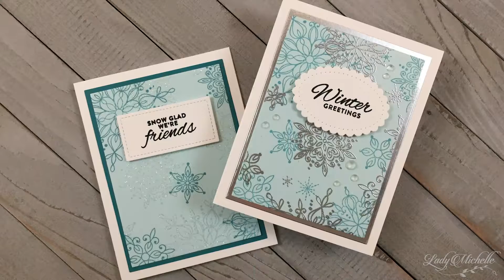Winter Snow Card | While Waiting for Spring!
I’ve said it before, I’ll say it again… I do not winter well. So, this will be my last cold season themed card of 2021. With that said, I think these snowflake cards turned out quite lovely. I utilized a pretty stamp set by Simon Says Stamp and some glitter embossing powder to represent the sparkle of snow and cold.

A complete supply list can be found below — also at my blog ➡️ — (FYI, there are affiliate links that help me out but cost you nothing extra… thanks, in advance, for clicking on them.

SUPPLIES USED FOR THIS PROJECT:
- MISTI stamping platform (Amazon)
- Low tack tape
- Neenah Classic Crest 110# card stock (125 sheets) (card base, stamped sentiments)
- Neenah Classic Crest 110# card stock (25 sheets) (card base, stamped sentiments)